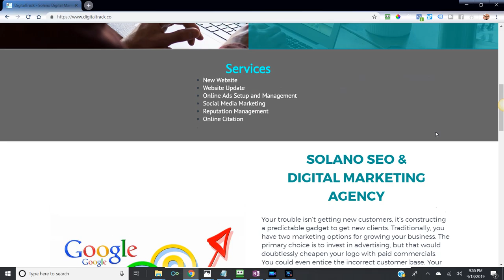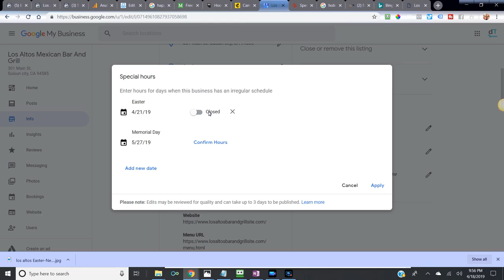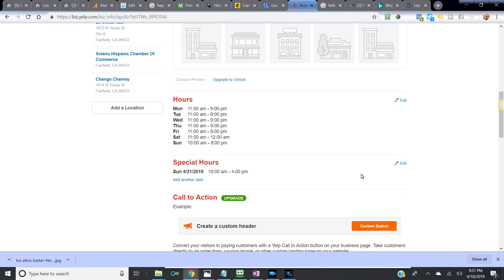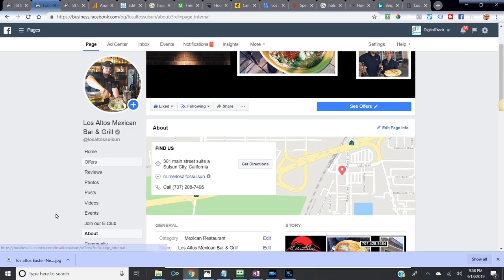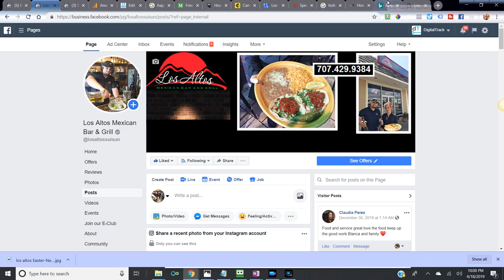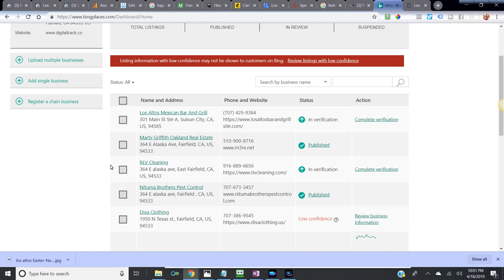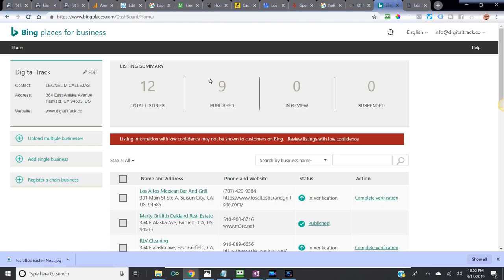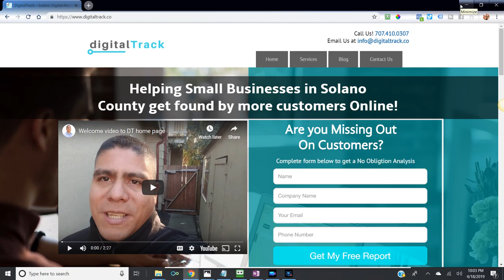Como informar a tus clientes de horario especial para dias feriados?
Video Summary: